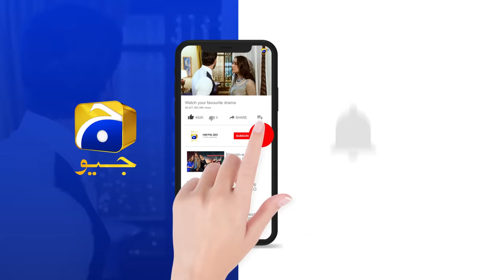Tere Bin Episode 57 || Yumna Zaidi - Wahaj Ali || 𝗕𝗲𝘀𝘁 𝗠𝗼𝗺𝗲𝗻𝘁 𝟬𝟰 || Har Pal Geo